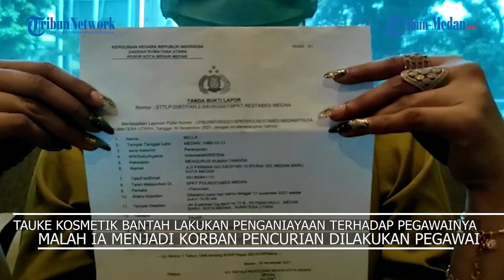Tauke Kosmetik Bantah Dugaan Penganiayaan Terhadap Remaja di Salah Satu Hotel di Kota Medan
TRIBUN-MEDAN.com, MEDAN - Tauke Kosmetik, Bella, yang diduga menyiksa remaja Fajarudin, membantah seluruh isu yang beredar terkait dirinya.

"Tidak benar seluruh keterangannya," kata Bella saat ditemui Tribun Medan di Hotel Emerald Garden, Jalan Kol. Yok Sudarso, Kecamatan Medan Barat, Selasa (21/12/2021).

Ia pun menceritakan sebenarnya Fajarudin sudah dianggapnya sebagai adik sendiri. Awalnya ia kenal dengan Fajar karena satu kampung.

Lalu diketahuinya ibu Fajar telah meninggal dunia. Bahkan sejak kecil ia sudah mengenal Fajar.

"Apa yang saya makan dia makan juga. Jadi dia bantu saya biar dapat uang jajan," katanya.

"Eh dia malah menduplikatkan kunci kamar saya pribadi. Selama 6 bulan kami kerjasama, saya sudah rugi Rp 130 juta," tambahnya.

Dia mengatakan selama 6 bulan kerja berkali - kali dialaminya kecurian. Tak jarang sekali hilang uangnya capai Rp 7 jutaan. Terkadang dalam waktu dua Minggu sekali ataupun lainnya.

"Nah dia itu kan adikkan saya, dia itu suka main judi game online. Di hpnya pernah saya ambil dan terbukti ada Rp 20 juta. Dan HP itu dikasih dia ke saya dan pas mau dicairkan sudah diganti pin lagi pakai HP lain," bebernya.

"Saya bilang ayo lebih baik ke kantor polisi biar selesai. Nah di situ dia mengakui emang mencuri uang saya dan berjanji memulangkannya. Nah setelah itu rupanya dia melapor ke polisi dengan luka lebam seperti itu. Luka itu saya tidak tahu dari mana," sambungnya.

Di samping itu, perihal tudingan sebagai penjual kosmetik ilegal dari Thailand.  Bella membantah. Sebab, selama pandemi ini, dua tahun belakangan, ia sudah tidak berjualan barang kosmetik dari Thailand.

Meski begitu diakuinya saat sebelum pandemi ia menjual kosmetik dari Thailand kepada kawannya di kalangan India. Dikatakan kosmetik yang didagangkan tersebut legal masuk lewat bandara.

"Jadi selama 6 bulan belakangan ini saya tetap jualan kosmetik tapi tidak ada darinThailand. Dan si Fajar ini sebagai tukang antar biasanya. Tapi saya dengar dari kawan si Fajar ini sediri aja juga dagang kosmetik dan membeli entah dari mana," ujarnya.

Terkait ada 8 laporan yang menyeret namanya di kepolisian turut klarifikasinya. Bahwa seluruh laporan tersebut adalah dari pengacara Fajar.

"Saya tidak punya jejak kriminal. Saya seorang perempuan 31 tahun, seorang pengacara melaporkan saya dengan 8 kasus," ujarnya.

"Kalau saya ada berantem di sana sini mungkin saya jahat. Tapi ini kan yang membuat laporan adiknya (pengacara Fajar) karena merasa difitnah, katanya saya hancurkan rumah di tempat tukang suruhnya," tambahnya.

Ia pun membeberkan memang sempat rumahnya digrebek sama BPOM dan Polda Sumut atas laporan pengacara tersebut bahwa ia berdagang kosmetik ilegal.

Namun, ia sudah mendatangi BPOM dan tidak terbukti. Disebutkannya pengacara Fajar adalah orang di balik seluruh laporan yang menyeret namanya.

"Kalau pengacara merasa punya urusan pribadi dengan kakak ini (Rafika Indra Dewi) jangan melibatkan saya. Saya merasa terganggu dengan ini," ungkapnya.

Di samping itu, pengacara Bella, M Roza menjelaskan bahwa ketika Fajar pisah dengan Bella masih berada dalam keadaan baik - baik saja.

Bahkan sepeda motor dan HP itu buntut untuk melunasi hutang uang yang dicuri. Itu sebagai jaminan dan diantar sendiri. Terkait kasus pencurian Fajar sudah kami laporkan ke Polrestabes Medan," tegasnya.

Ada pun hal tersebut dapat dilihat dari laporan nomor : STTLP/2567/YAN.2.5/K/XI/2021/SPKT Restabes Medan pada 30 November 2021. Fajar diperkarakan kasus pencurian.